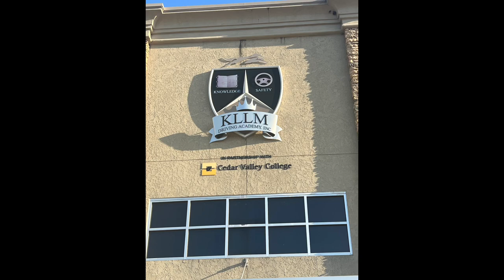KLLM Transport CDL Training Week One Review Lancaster, Texas.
Going to the FFE/KLLM Transport CDL School in Lancaster, TX. Here is my week one review.